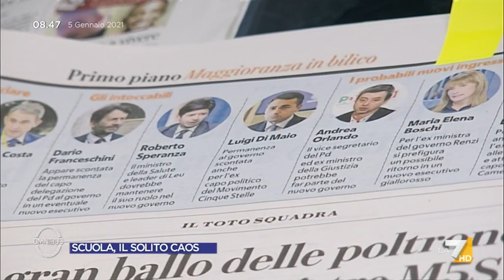Governo, la stoccata di Verini a Delmastro: "Con te al governo? Non avremmo avuto nemmeno ...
Walter Verini risponde alle critiche di Andrea Delmastro al governo: "Con 'Delmastro Dalle Vedove' e Salvini e Meloni non avremmo avuto nemmeno l'accesso in Europa"